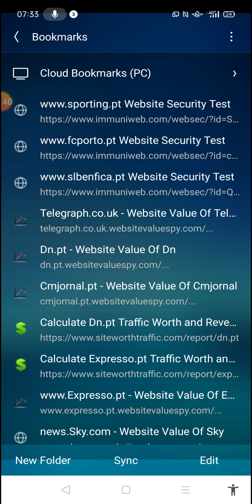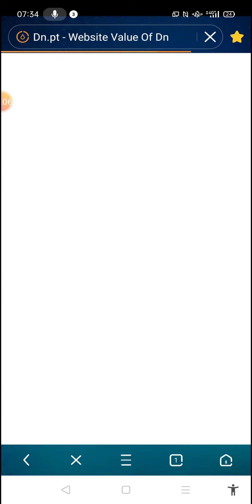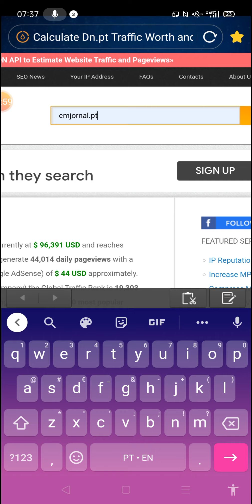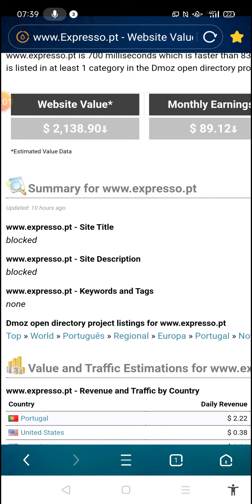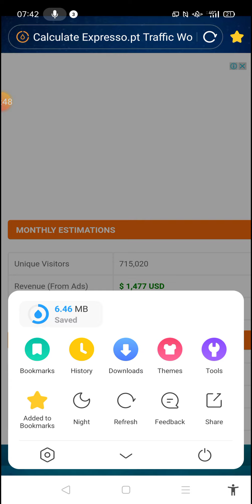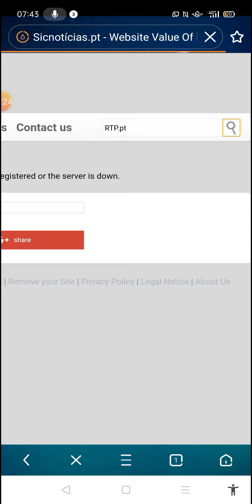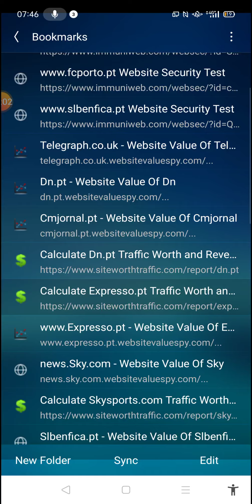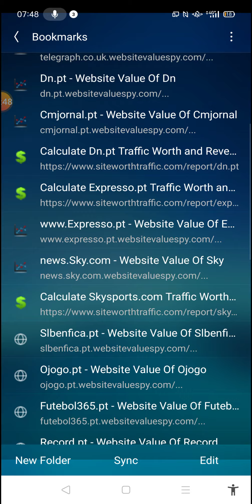Informação das receitas monetárias dos jornais politicos portugueses. Parte1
Os anúncios são baseados na sua privacidade  corrompida ou  "raptada".  A sua  privacidade divulgada  sem a sua autorização é a base dos biliões da Google e das riquezas de outros  websites tal como dos jornais.  Ao clicar  está a criando riqueza  sem  obter a sua comissão.

Adwords   é o ramo  da Google que providencia a publicidade exposta nos websites A Adwords recebe dinheiro da publicidade criada pelos criadores da  publicidade ou privados.

AdSense  é o ramo da Google que canaliza  as fortunas da publicidade  para os donos dos websites.